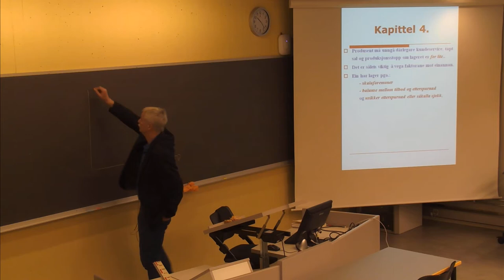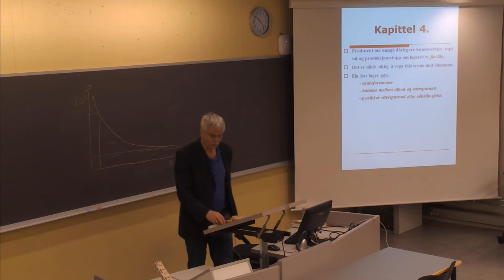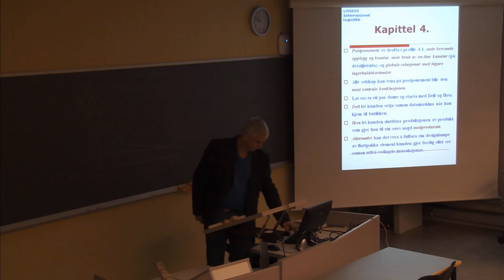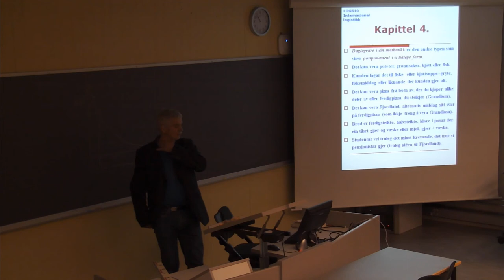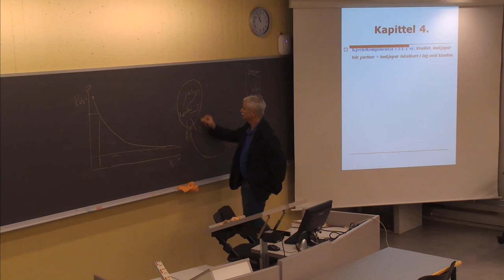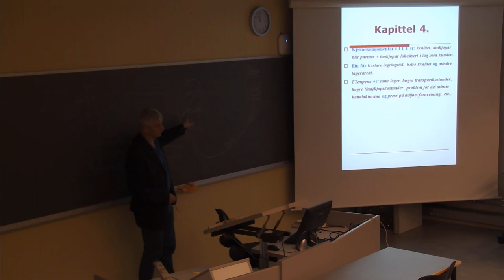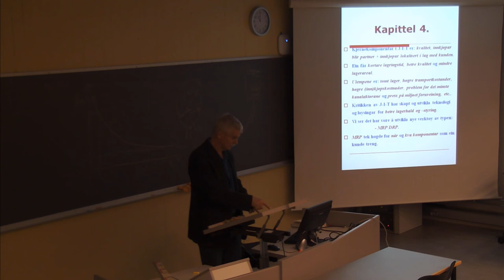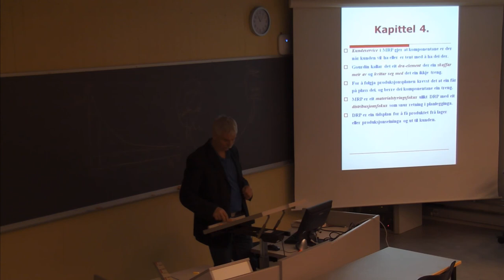01-F-08 Forelesning LOG610 (29. jan. 2015)